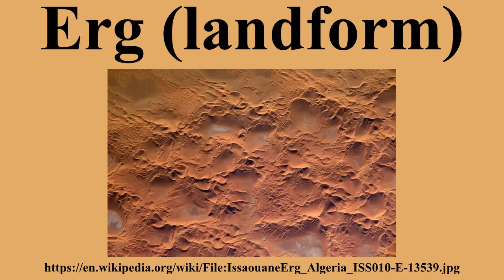Erg (landform)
Ad-free videos.

An erg is a broad, flat area of desert covered with wind-swept sand with little or no vegetative cover.The term takes its name from the Arabic word ʿarq , meaning "dune field".Strictly speaking, an erg is defined as a desert area that contains more than 125 square kilometres of aeolian or wind-blown sand and where sand covers more than 20% of the surface.Smaller areas are known as "dune fields".

---Image-Copyright-and-Permission---
About the author(s): ISS Crew Earth Observations experiment and the Image Science & Analysis Group, Johnson Space Center.
---Image-Copyright-and-Permission---